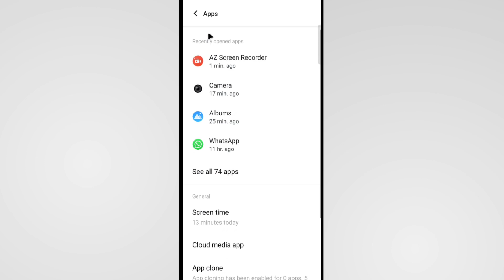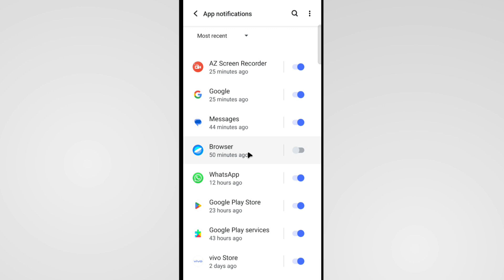Vivo Browser Notification Kaise Band Kare | Vivo Browser Notifications Off